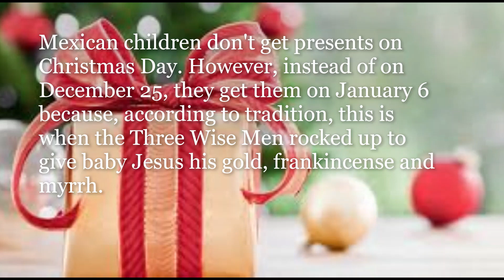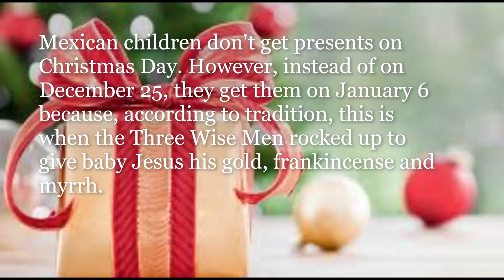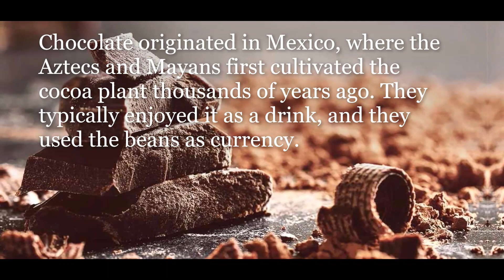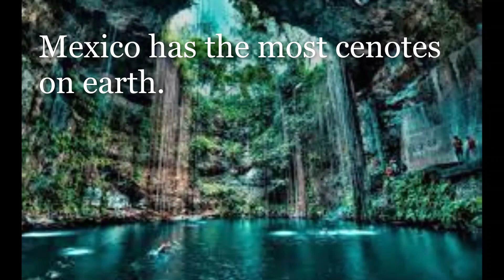Facts about Mexico | Facts on Countries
Mexico, officially the United Mexican States, is a country in the southern portion of North America. It is bordered to the north by the United States; to the south and west by the Pacific Ocean; to the southeast by Guatemala, Belize, and the Caribbean Sea; and to the east by the Gulf of Mexico.